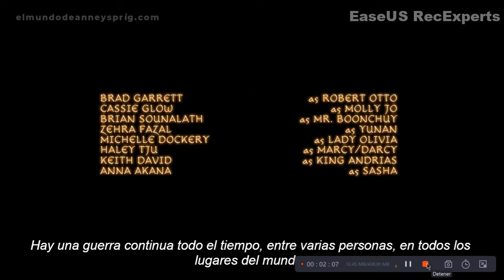mi pesadilla se hizo realidad marcy se vuelve malvada (spoliers)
maldito rey andiras profe marcy, ahora se volvio malvada